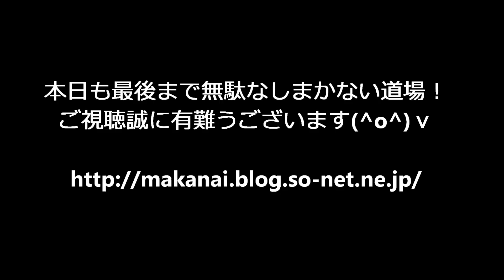「まぐろユッケ」作り方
「まぐろユッケ」作り方 ​ @無駄なし！まかない道場（MAKANAI DOUJYOU) ​